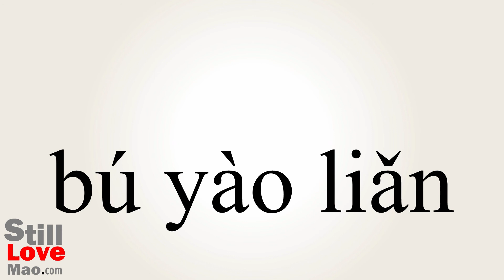How to Say Shameless in Chinese